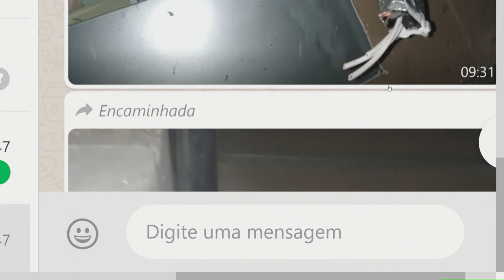Na Mira – (11.12.2019) 03º Bloco